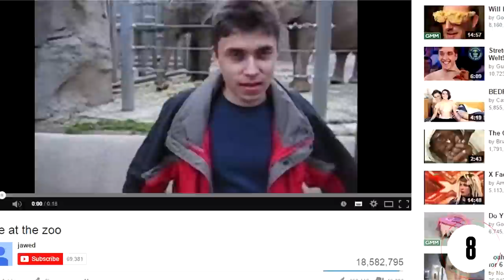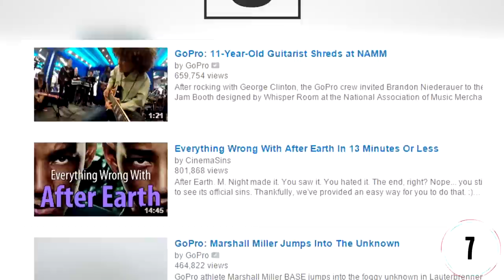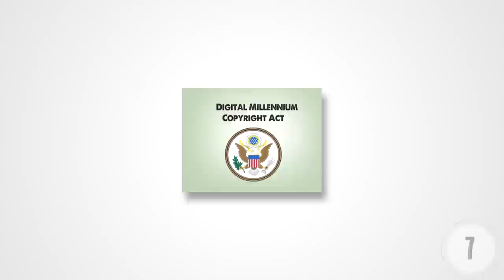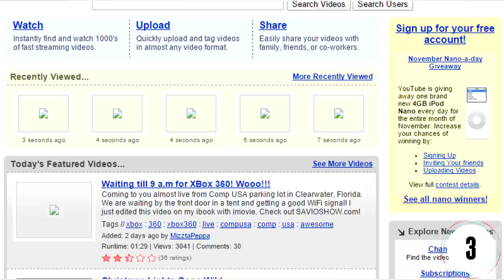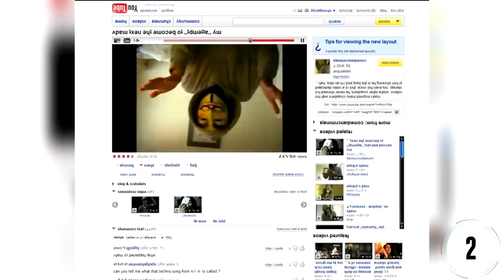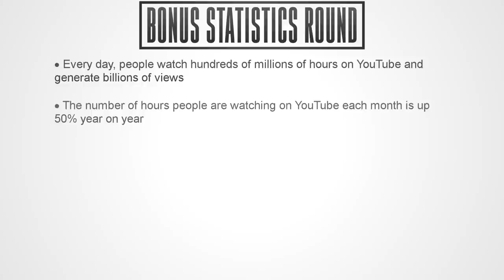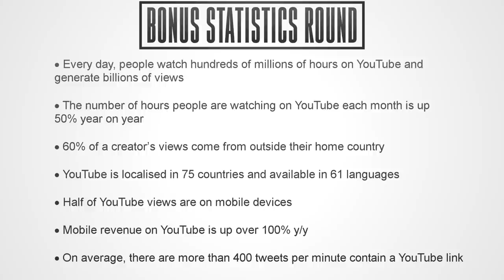10 Amazing Facts - YouTube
YouTube. Some people watch videos. Some people make videos for fun. Some people make videos as a career. In any case, YouTube has been at the centre of the internet ever since its launch in late 2005, and today it ranks as the world’s 3rd most visited site, behind only by Google themselves, and Facebook. To celebrate the success of this incredible platform, we count 10 amazing facts about YouTube.